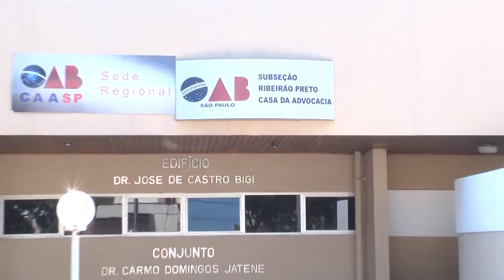Matéria - Cãominhada OAB - Ribeirão Preto - RWN